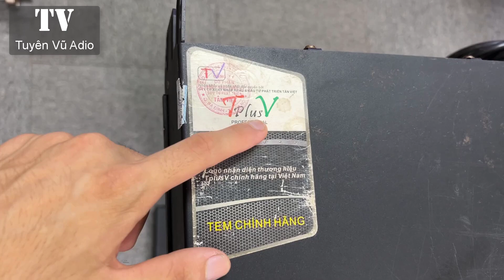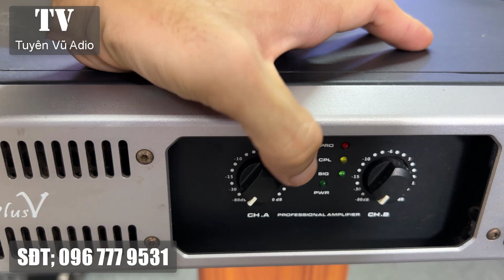Cục Đẩy TVPLUS MA 2120 1200w 1 Kênh Class D Qúa Mạnh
Giới thiệu cục đẩy TPlus V MA 2120
Không hề là một mảng có thế mạnh thường sẽ khởi đầu rất gian nan, TplusV chính là một ví dụ khá điển hình. Dù rằng là như thế thì sự cố gắng của họ ở mảng cục đẩy đã hoàn toàn giúp cho họ đạt được những thành công mà không có hãng nào có được. Dòng cục đẩy mới nhất TVPlusV MA 2120 sinh ra với niềm tự hào từ nhà sản xuất và sự tin tưởng tuyệt đối của người dùng

II. Đặc điểm nổi bật của TPlus V MA 2120
Dòng cục đẩy 2 kênh mà bạn muốn có công suất khủng một chút để phục vụ cho nhu cầu của chính mình. Nghĩ ngay đến MA2120 nhé! Chúng có mức công suất tối đa tầm 2160W cho mỗi kênh. Như vậy thì suy ra chúng có thể phục vụ cho những sư kiện nhỏ rất hiệu quả. Chưa kể, độ vang cũng sẽ được giảm thiểu đến mức tối đa và mang đến năng lượng tích cực trong từng nốt.

Cách sắp xếp quạt cũng khá khác biệt và làm gia tăng thêm khả năng thoát nhiệt cho thiết bị. Với thiết kế quạt như vậy thì gần như sẽ không có nhiều linh kiện bị nóng quá mức trong quá trình hoạt động, mang đến sự yên tâm tuyệt đối cho người dùng.

Video này Tuyên Vũ Audio sẽ giới thiệu với quý vị khán giả về Cục Đẩy TVPLUS MA 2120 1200w 1 Kênh Class D Qúa Mạnh, ngoài ra các bác có thể tham khảo về các loại vang cơ lai số caf, vang cơ avpro, vang cơ dmx asp 1000 bên em.